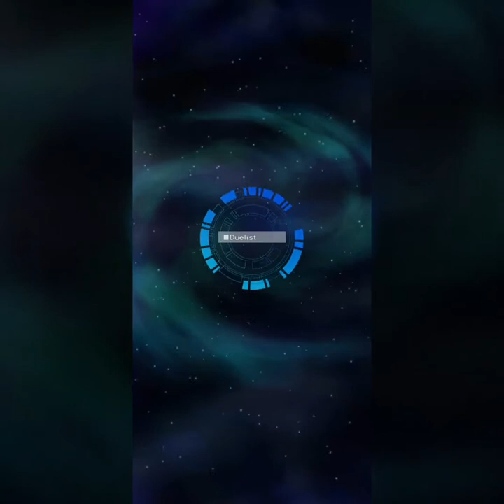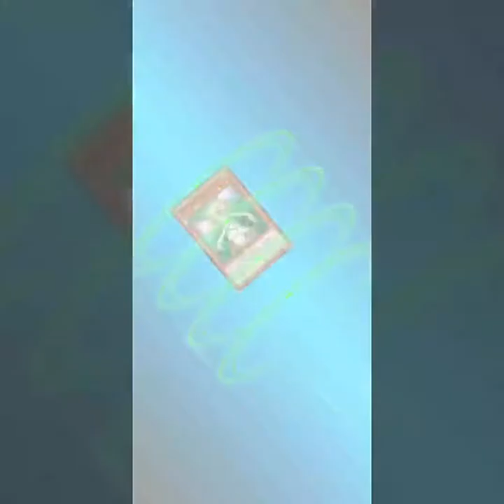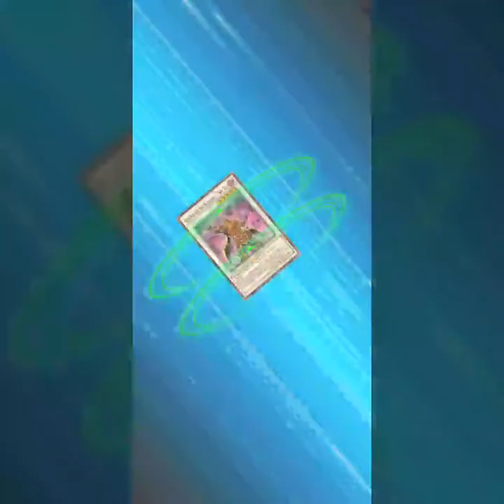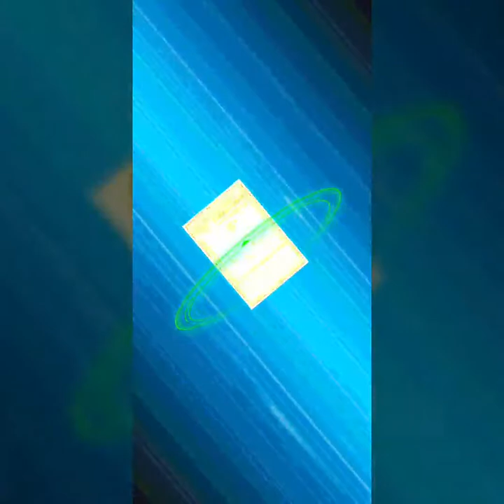Lightsworn deck with Blue eyes make it so powerful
if you want to see the deck list bellow:
and if you want else watch me on mypage on facebook :
After an initial beta period, the game was first released in Japan on November 17, 2016, and then released to the rest of the world on January 11, 2017.[1]
The Windows version was released worldwide via Steamon November 17, 2017